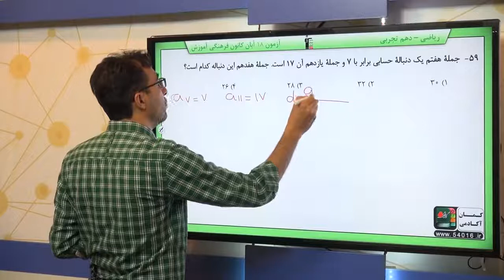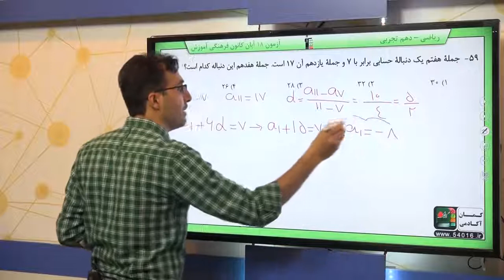پایه دهم تجربي رياضي 1 مجموعه ، الگو،‌دنباله دنباله هاي حسابي و هندسي سوال 59 درصد پاسخگویی 54